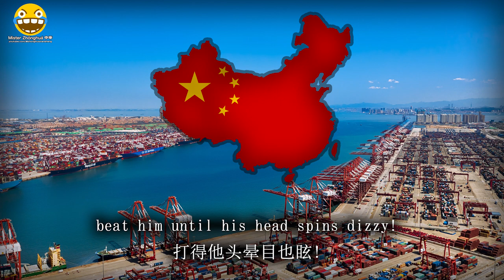"贸易战" - Trade War (Chinese Song)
This is a Chinese song about the China–United States trade war. The song is a parody of the Anti-Japanese partisan song "Tunnel Warfare", and went viral in 2019. The lyrics to this version were written by Zhao Liangtian, the original tune by Fu Gengchen.

All translations here and on the Kuai channel are self made, and I put a lot of effort into making sure they are accurate. Thanks!

Partnership with Vandistan ended. The link will be removed from all of my videos.